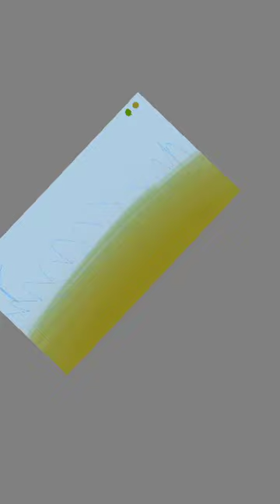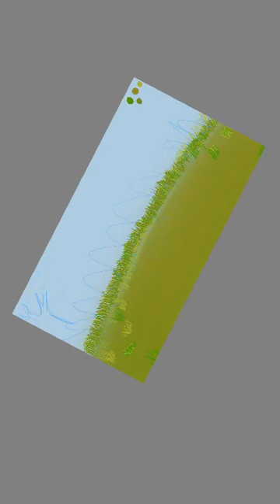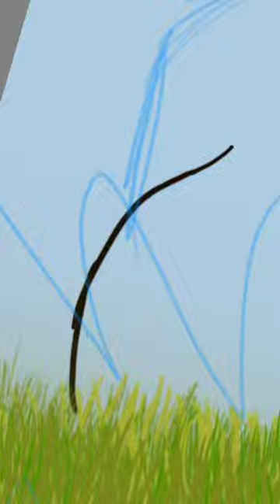Rory OC Animation Background - Speedpaint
One of the backgrounds for my OC Animation
Time taken: ~1-1.5h